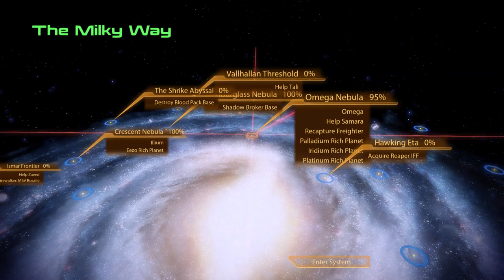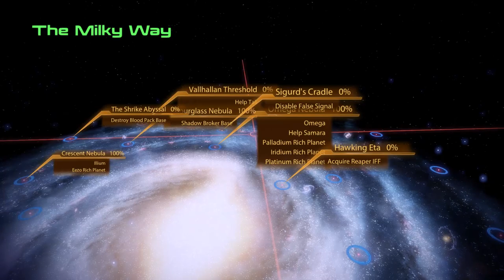Let's Play Mass Effect 2 - Part 48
Time for fisting